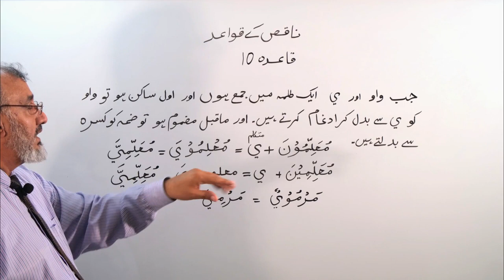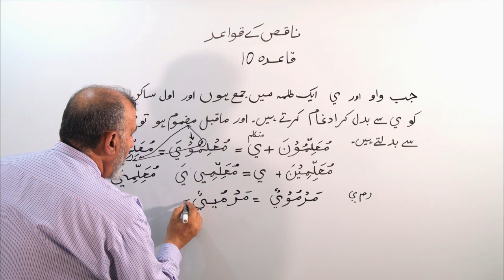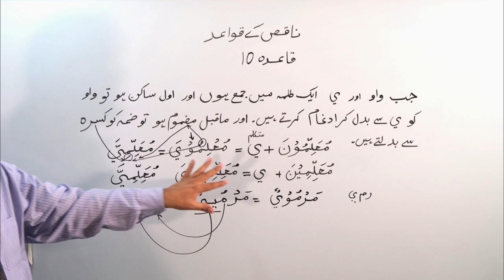Lecture 35 C 10 Huroof e 'Illat Naaqis ke Qawaaid Mu’allimuna + Ya Mutakallim = Mu’allimiyya URDU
Huroof e 'Illat Naaqis ke Qawaaid Mu’allimuna + Ya Mutakallim = Mu’allimiyya URDU